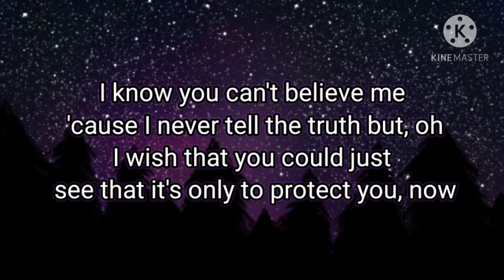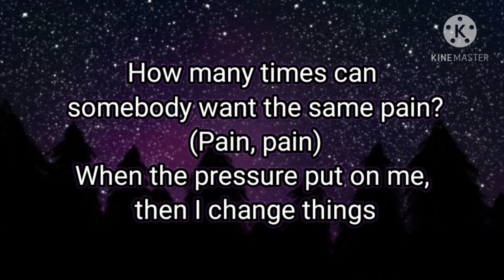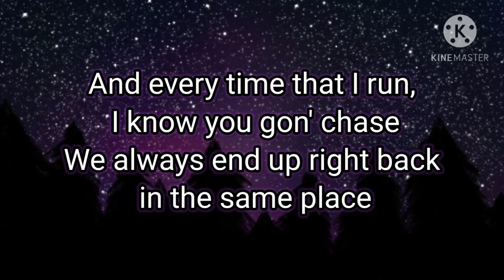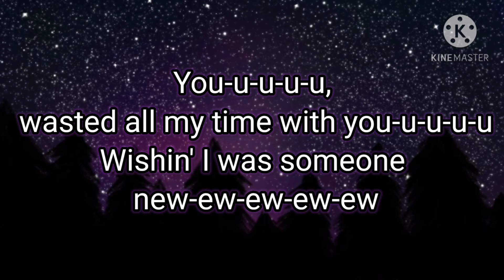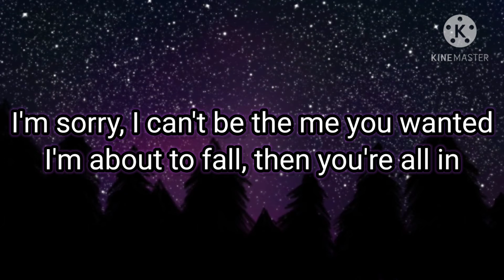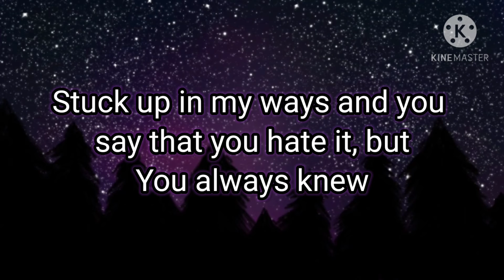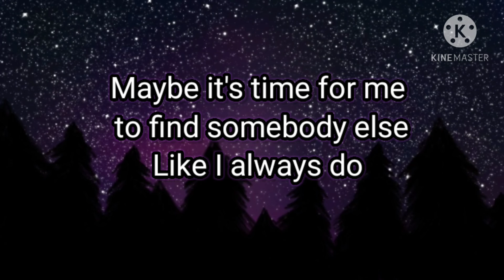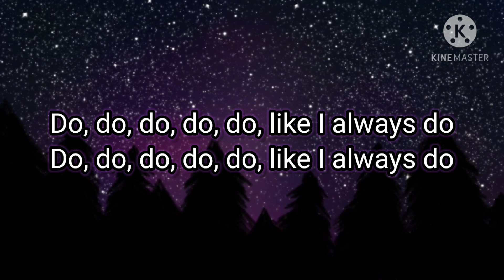The Kid Laroi - Always Do (lyrics)